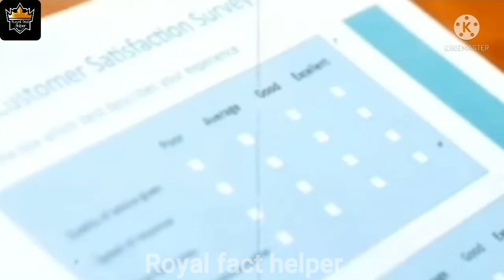फिल्मों में Cigarettes कैसे पीते हैं?😱/ its facts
फिल्मों में cigarettes कैसे पीते हैं ?😱/its fact|

You might have seen actors smoking and drinking and sometimes consuming drugs in movies, but do you know how these scenes where shoots.
 So in this video, I will share how actors smoke and drink in movies.
Facts video
How to smoke cigarettes and drink alcohol in film?
Filmo me drugs kaise lete hai?
How to consume drugs in film?